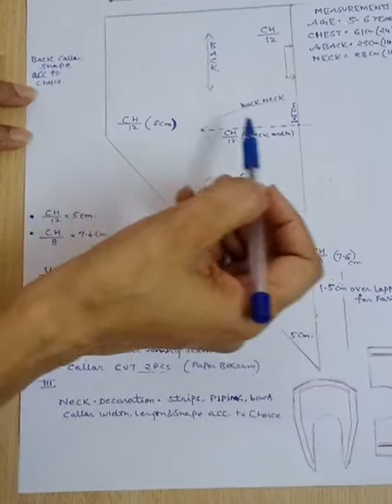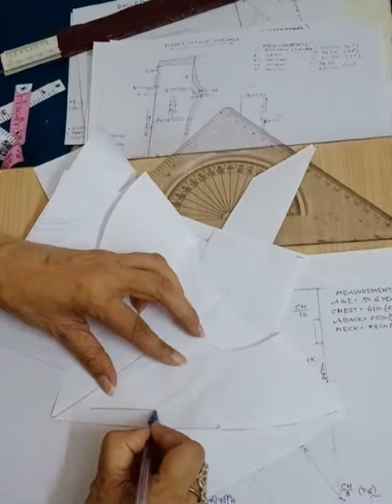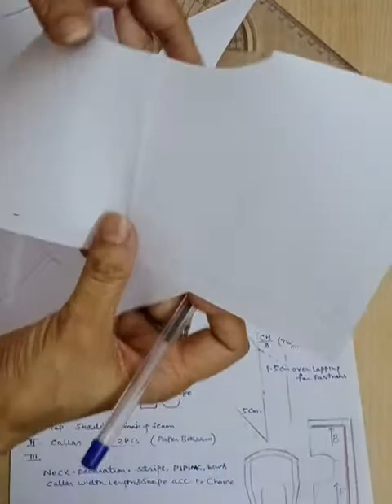Sailor Collar Unit-8.2 CD(125) Anita Rajoria Lecturer GWPC, Bikaner